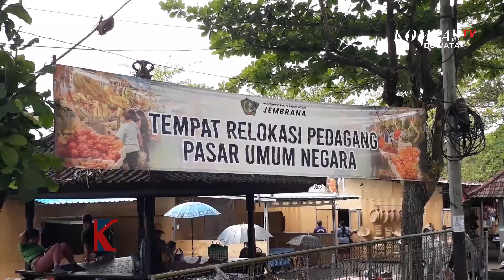Warga Keluhkan Harga Beras Naik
JEMBRANA, KOMPASTV - Sejak seminggu belakangan, harga beras di Kabupaten Jembrana terus melonjak.

Beras dengan kwalitas bagus sejak seminggu ini harganya melonjak secara bertahap,mulai dari 13.500 rupiah per kilogram melonjak menjadi 14 ribu rupiah per kilogram,dan pekan ini kembali melonjak menjadi 15 ribu rupiah perkilogram.

Selain beras dengan kwalitas bagus, beras dengan kwalitas premium juga harganya melonjak sebanyak empat kali dalam seminggu ini.

Awalnya mulai dari harga 12.500 rupiah perkilogram, melonjak menjadi 13 ribu rupiah perkilogram, kemudian kembali melonjak 500 rupiah menjadi 13.500 rupiah per kilogram,dan hari Senin, (11/9/2023) kembali melonjak menjadi 14 ribu rupiah perkilogram.

Melonjaknya harga beras ini menurut pedagang sudah terjadi mulai di tingkat pabrik.kekeringan dan banyaknya petani yang gagal panen diduga menjadi penyebab monjaknya harga beras saat ini.

Akibat melonjaknya harga beras ini,pedagang mengaku jika pembeli mengalami penurunan sekitar 50 persen dibanding hari normal. Selain mengeluh,melonjaknya harga beras saat ini juga menyebabkan banyak warga mengurangi jumlah pembelian beras.

Warga dan pedagang beras berharap adanya kebijakan dari pemerintah untuk menekan harga beras ini agar tidak terus melonjak